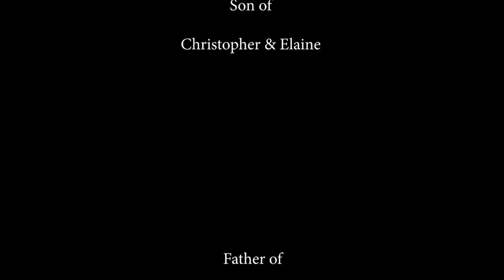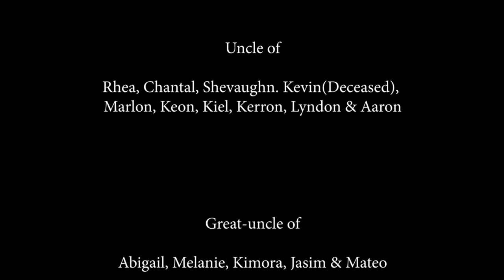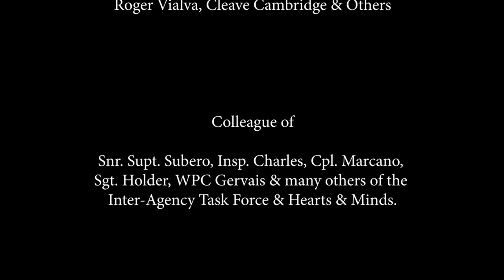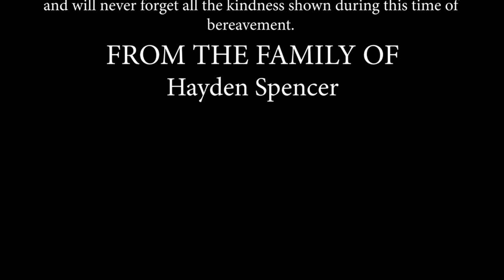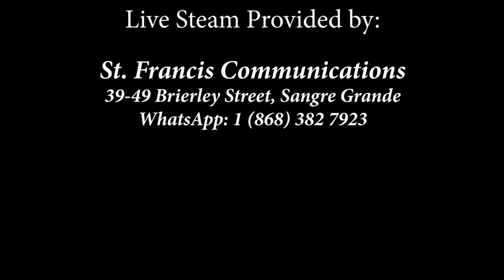Funeral Service of Hayden Spencer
Celebrating the Life of Hayden Spencer.
Funeral Service take place on Wednesday 2nd June, 2021 at 1:00p.m.
Sunrise:   24th August 1963   Sunset: 14th May 2021

Names of Family and Friends:
Son: Sedale
Daughter: Haylei
Parents: Christopher & Elaine
Sisters:   Deborah & Joanne
Brother:  Anthony
Uncles:   Mervin(Deceased), Urvin(Deceased), Fitzroy, Alwin
Aunt:      Thora
Nieces:   Rhea, Chantal, Shevaughn
Nephews: Kevin(Deceased), Marlon, Keon, Kiel, Kerron, Lyndon & Aaron
Great Nieces: Abigail, Melanie, Kimora
Great Nephews: Jasim & Mateo
Cousins: Michelle & Camille
Brother-in-law of: Michelle & Creston
Friend of: Roger Vialva, Cleave Cambridge & Others
Colleague of: Snr. Supt. Subero, Insp. Charles, Cpl. Marcano, Sgt. Holder, WPC Gervais & many others of the Inter-Agency Task Force & Hearts & Minds.

Funeral Arrangements entrusted to:
Simpsons Memorial Ltd